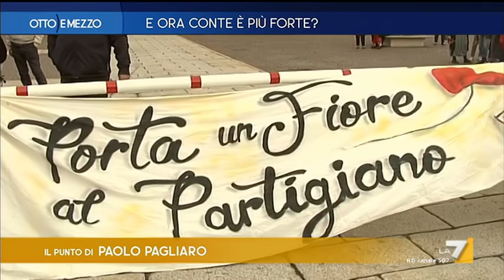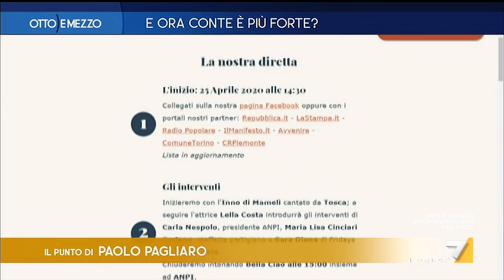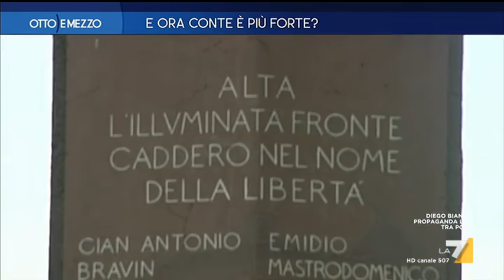Beppe Severgnini, Annalisa Cuzzocrea e Massimo Cacciari a Otto e Mezzo, LA 24.04.2020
Beppe Severgnini, Annalisa Cuzzocrea e Massimo Cacciari ospiti a Otto e Mezzo, LA 7. Conduce e intervista Lilli Gruber. Il Punto di Paolo Pagliaro.
Puntata di venerdì 24 aprile 2020.